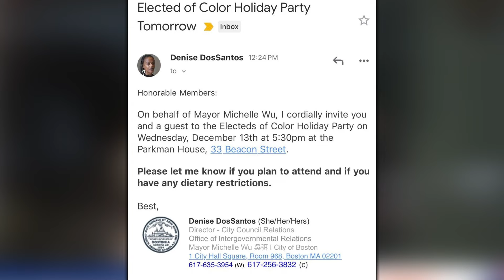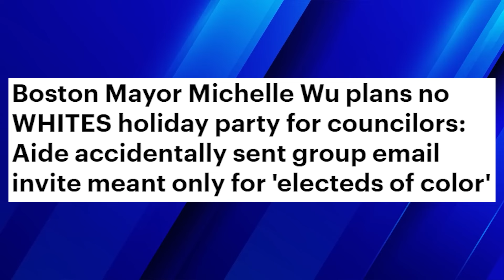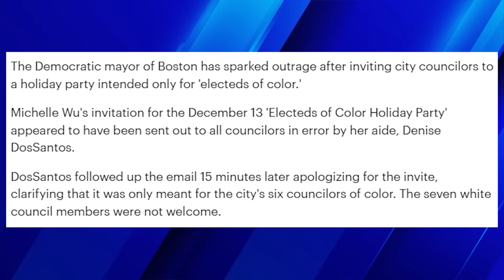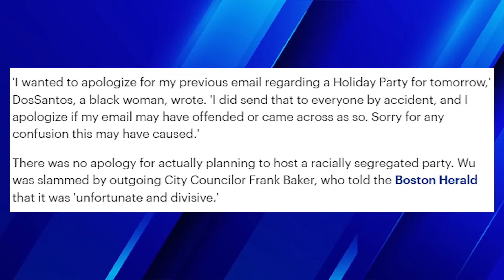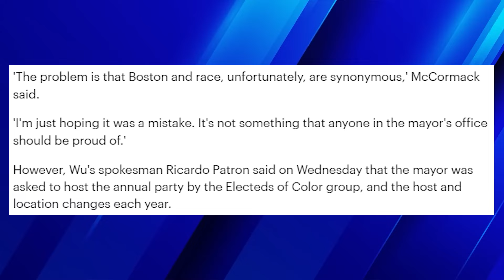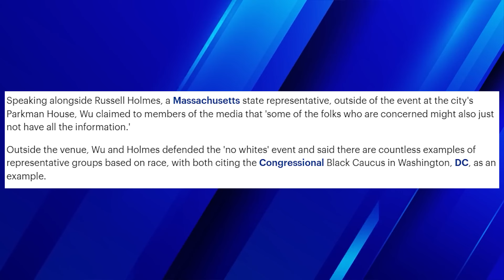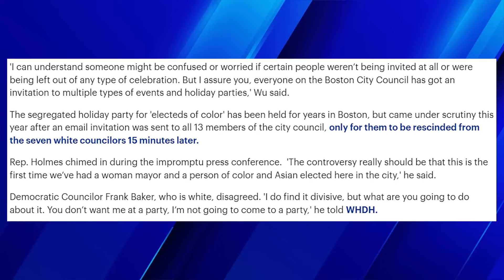Woke Democrat Mayor Hosts SECRET NO WHITES Christmas Party Proving What We Already Know…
Today I am discussing woke democrats once again after Boston Mayor, Michelle Wu, hosted a party for only 'colored' elected officials, yes that's right Democrats showing and proving what we already knew. The Michelle Wu Christmas party shows how crazy things actually are. The Michelle Wu email controversy should lead to changes in these positions but as we know it would never happen.